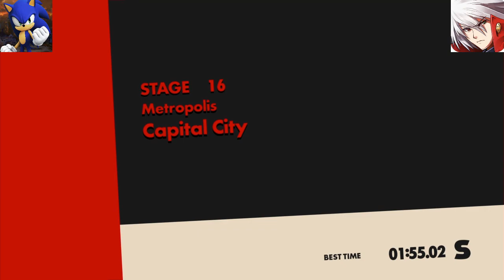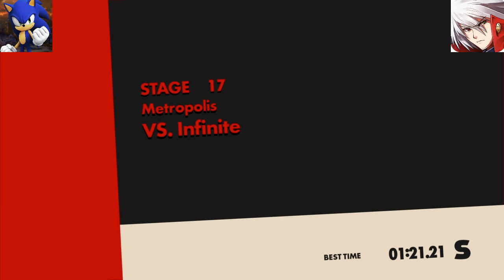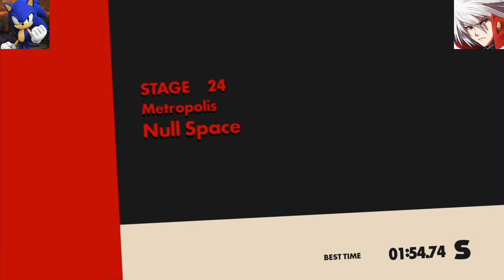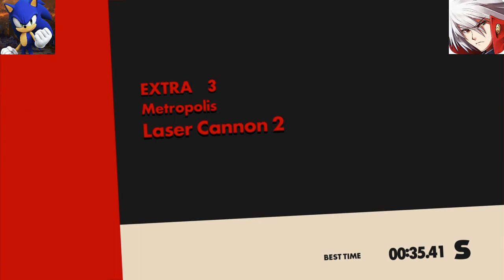Sonic Forces PS4 (1080p) - Sonic Boom Avatar Gameplay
It's time to the next part and this is my HD 1080p Sonic Forces Sonic Boom Avatar Gameplay. :D